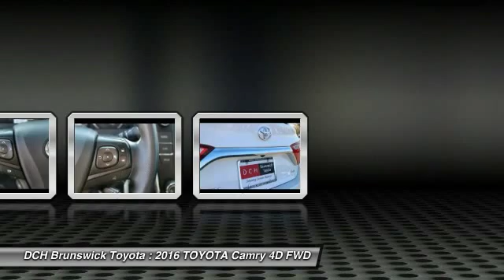2016 TOYOTA Camry BT60230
2016 TOYOTA CAMRY North Brunswick, NJ
Stock# BT60230

1504 US Route 1 North

Price excludes: Sales Tax, License & Registration, and Dealer Documentation Fee ($369). Advertised price includes manufacturer's rebates $1,250 - TMS Customer Cash. Exp. 11/30BACK-UP CAMERA, BLUETOOTH, MP3 Player, KEYLESS ENTRY, 35 MPG Highway,